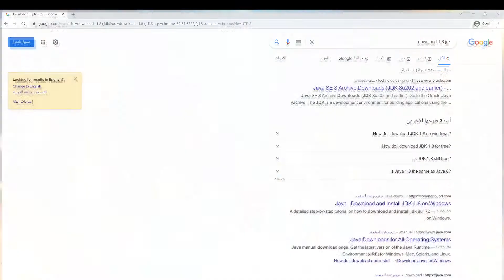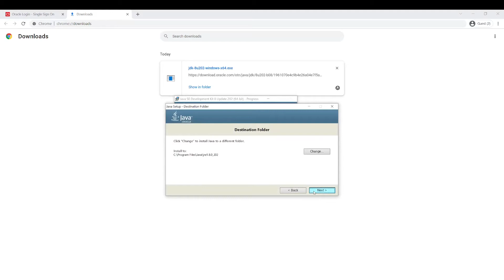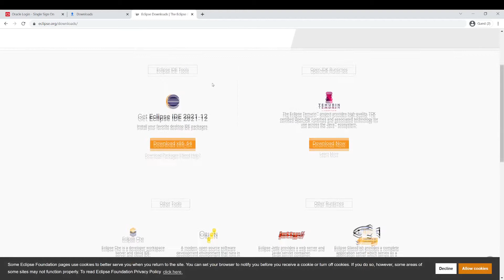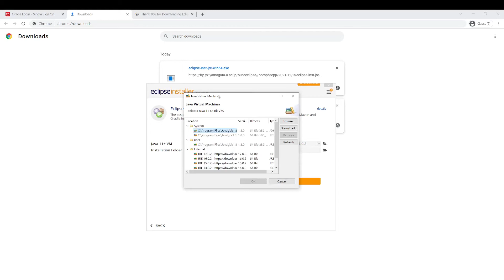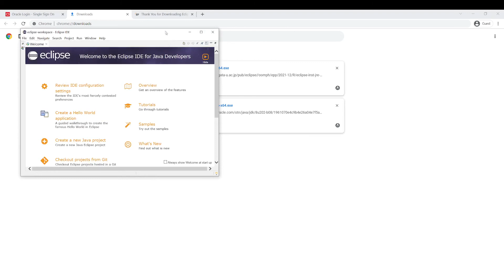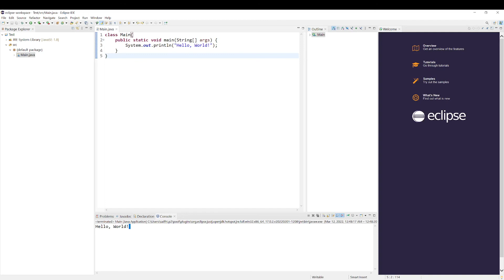How to install and setup Eclipse for Java development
ان شاء الله بتكونوا استفدتوا من الشرح لا تنسوا تتابعونا على منصات التواصل الاجتماعي
 قروب الفيسبوك